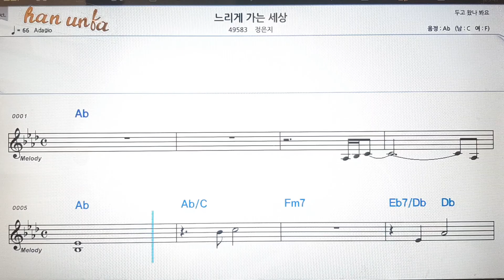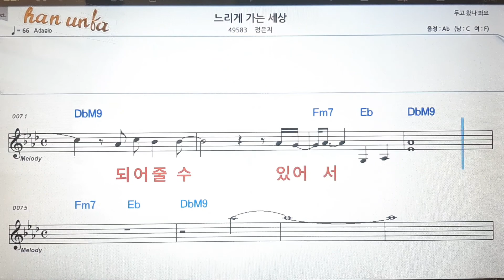느리게 가는 세상/정은지💕Karaoke*Sheet Music*Chord*MR💋노래방 반주*기타 코드 악보*가라오케